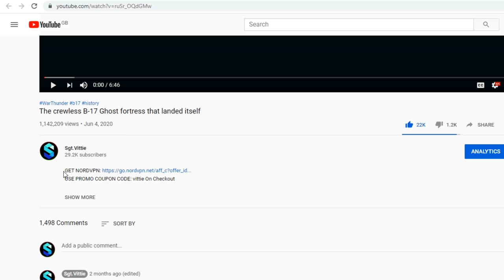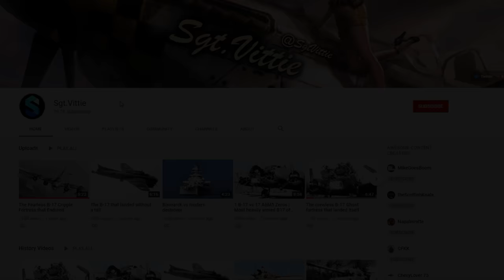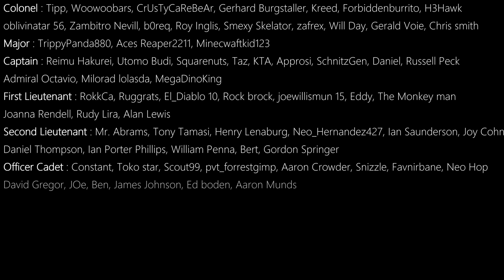The Broken lancaster Tail that Flew and Landed itself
One of the strangest mysteries to this day. The story of the Lancaster tail that manages to land safely with one crew board after being shot off a Lancaster bomber. NOTE : The footage in this video is the best closest representation to what happened. Its not the actual footage